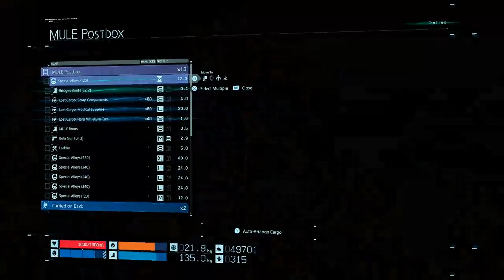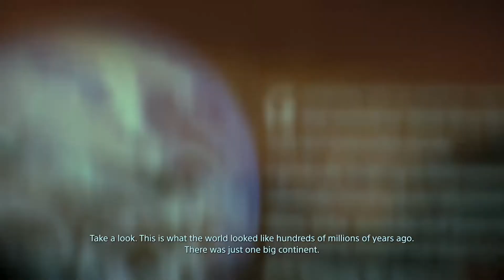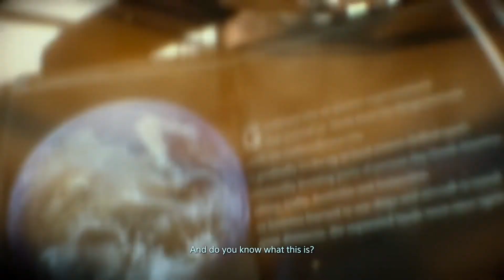Death Stranding | Live Stream | Part 11: Proving A Lie!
As we continue our journey through the wasteland, we attempt to gain the trust of the junk dealer as we carefully carry a small hour glass to his girlfriend whom is presumed dead as we're soon tasked to return her alive and well!